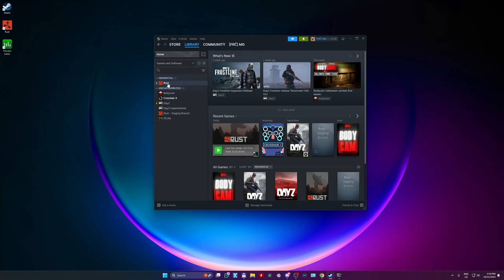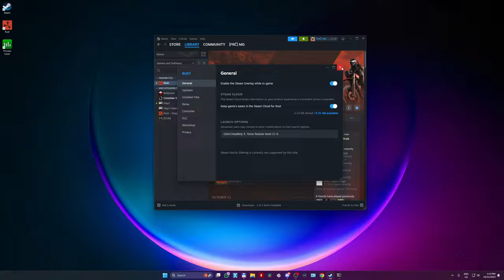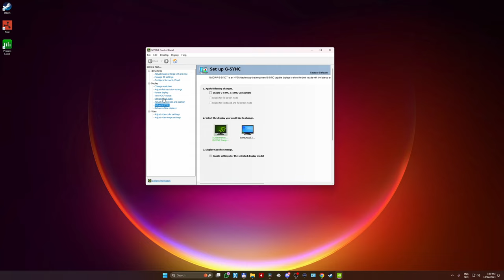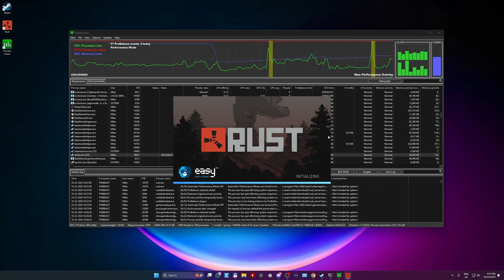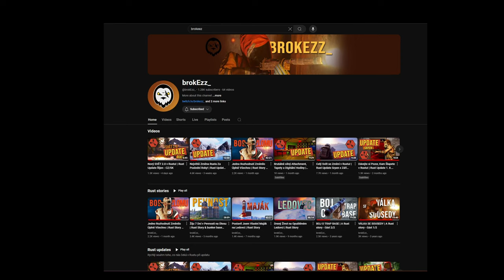Ako si nastaviť RUST ako PRO pre lepšie FPS | Naj Konzolové príkazy | Nastavenie grafiky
Steam Štartovacie príkazy
Otáčanie hlavou rýchlejšie + DX11 Force
-client.headlerp 5 -force-feature-level-11-0

Process Lasso - na vypnutie Virtuálnych Jadier / Hyperthreading alebo SMT Off /

Combat Log
bind f2 "consoletoggle;console.clear;combatlog"

Audio
audio.master 1  /čím viac tým hlasnejšie napr "audio.master 2" je dva krát hlasnejšie

Pohľad na Zbraň
graphics.vm_fov_scale false
návrat do základu -
graphics.vm_fov_scale true

Zoom In a Out
bind mouse3 fov 90
bind mouse4 fov 70

Autocrouch
input. autocrouch true

📋Všetky úrovne členstva zahŕňajú tieto základné výhody:

1️⃣Odznaky vernosti vedľa vášho mena v komentároch a naživo v chate
2️⃣Vlastné odznaky pre členov
3️⃣Vlastné emoji, ktoré môžete používať v komentároch a naživo v chate
4️⃣Exkluzívne chatovacie miestnosti len pre členov
5️⃣Prioritná odpoveď na komentáre
6️⃣Prednostný prístup k novým videám

Časová os videa
00:00 Intro
00:30 Compatibilita Obrazovky
01:11 Overenie hry
01:30 Štartovacie príkazy - otáčanie a DX11
01:52 High precision event timer Off
02:17 Vypnúť Gsync
02:30 Vypnúť Hyperthreading/AMD SMT
03:31 Konzolévé prikazy Combat log
04:13 Vyšší Zvuk
04:25 Pohľad so zbraňou
04:50 Zoom In a Out
05:27 Auto zohnutie
05:55 Nastavenie Grafiky v hre
07:22 Brokezz Youtube Kanál
08:07 Outro